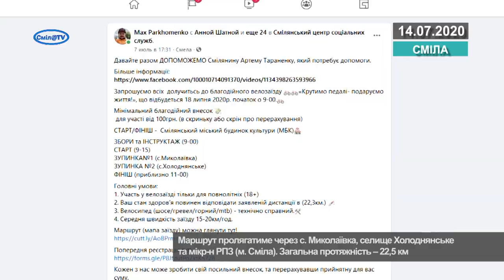Крутимо педалі заради життя